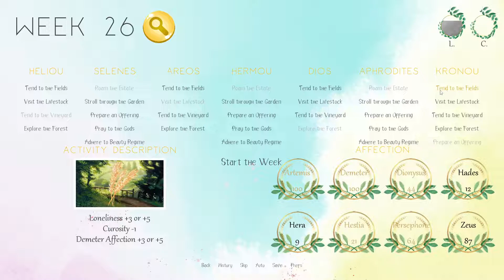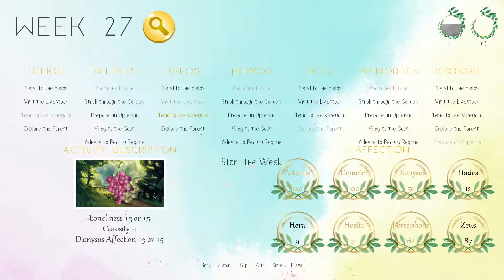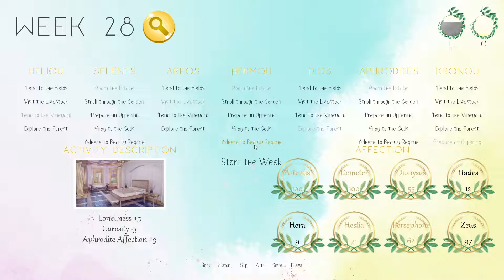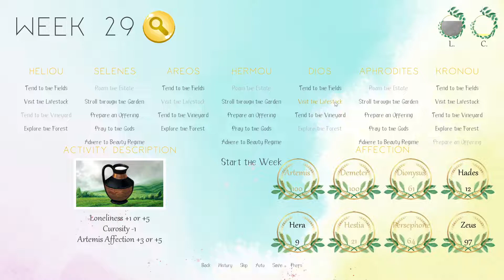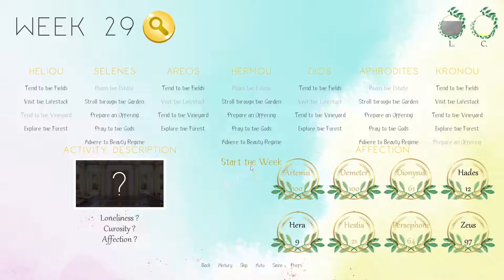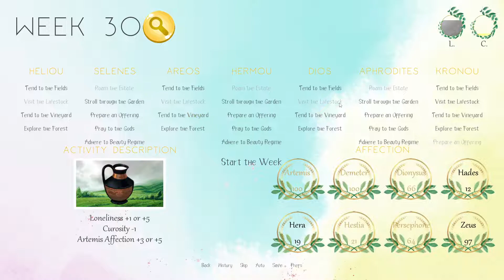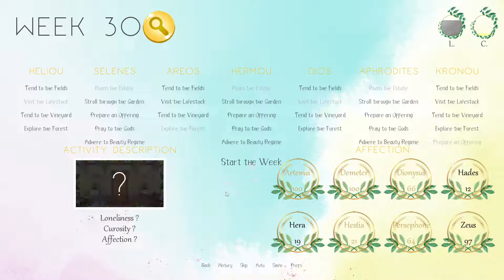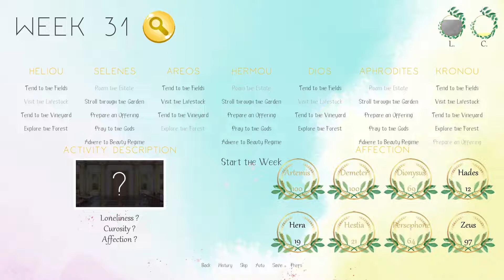Faith and Family - Heart & Soul #05 | Let's Play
Heart & Soul is an otome visual novel by GSE Studios that is based on Greek mythology.